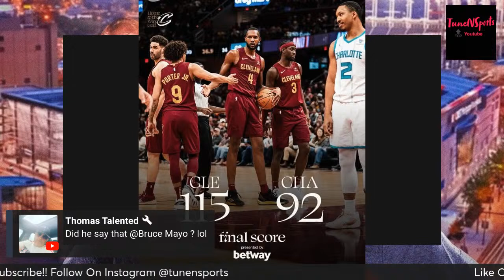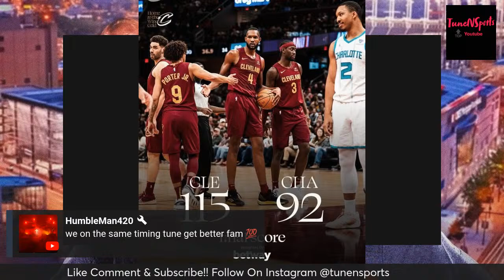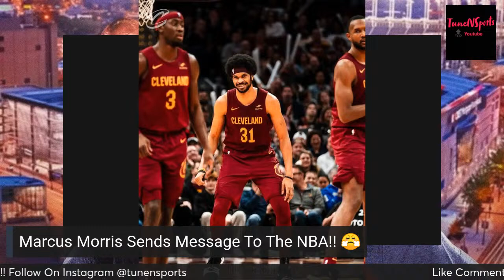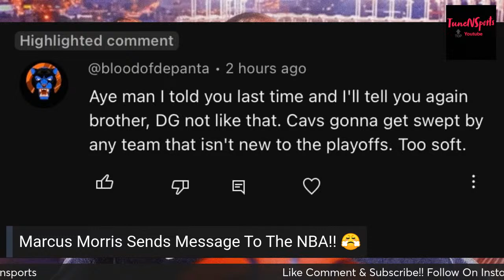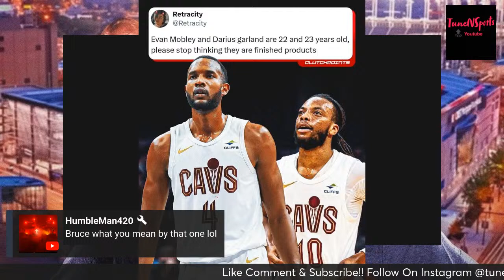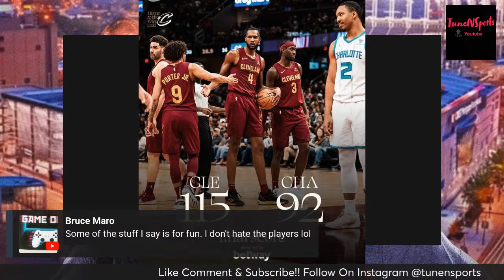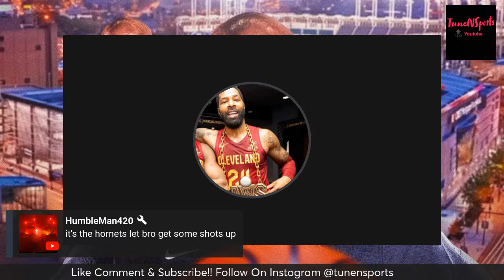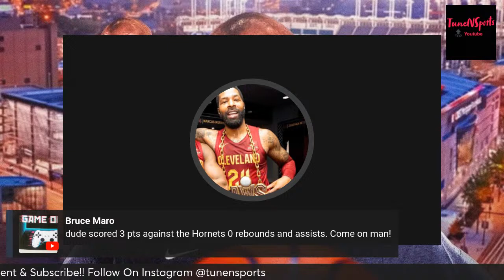Marcus Morris sends message to the Eastern Conference!! Hornets vs Cavaliers recap!!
Marcus Morris Sr. sends a message to the Eastern Conference!! he put an elbow into the Hornets Big Man Nick Richards sending a message. Over the review the foul ended up being a flagrant two, ejecting Morris from the game. Morris confirmed that he didn’t mean nothing bad by it. In my Hornets vs Cavaliers recap I will speak on how it gave the Cavaliers a spark.

*REPLIES INSTANTLY TO COMMENTS*

REPORTS ON ALL NBA TEAMS BUT MOSTLY CAVS CONTENT!! 🏀

► Artist Attribution
Track Name: "Dreams"

Official After The Fall YouTube Channel Below